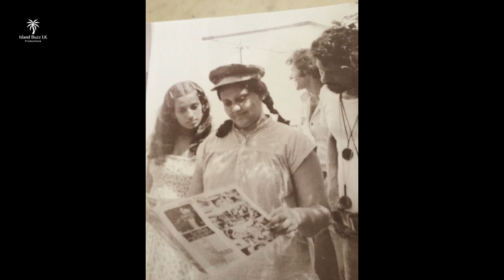Sumitra on Sumitra - සුමිත්‍රා සමග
Over the course of half a century, Sumitra Peries established herself as a leading editor and director in Sri Lanka. She has directed some of the country's finest and most internationally acclaimed cinematic works, many of which have travelled to places like Japan. We at Island Buzz LK decided to stop by and chat with her. This is our interview with her.

Creative Direction
Jayan Jayasinghe

Sarath Gunathilake

Narrator
Indunil Thilakarathne

Scriptwriter and Editor
Uditha Devapriya

Special Thanks
Sumitra Peries
Ajith Galappaththi
Ranjith Rubasinghe